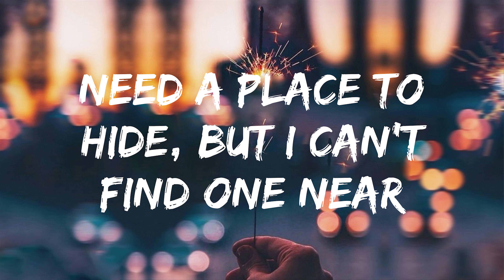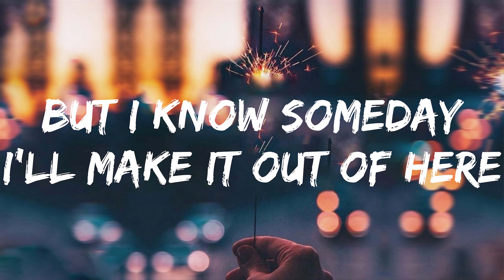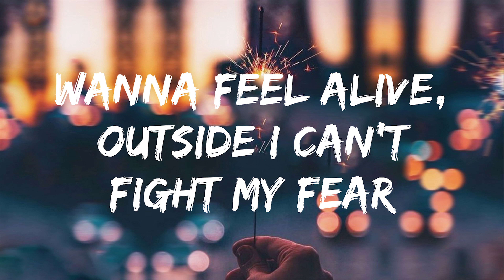BILLIE EILISH, KHALID - LOVELY (LYRICS)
Woah, yeah
Yeah, ah
Woah, woah